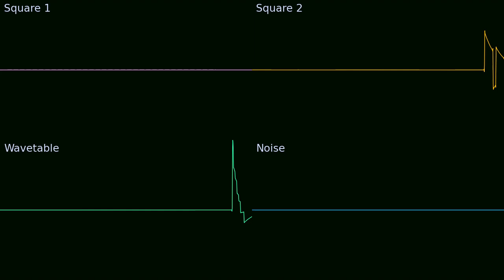Daedalian Opus - Level Theme 1 [Game Boy osc]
BGM 4 in the rips I believe. The composer for this work is not known because Vic Tokai did not make such information available, but it is a generally solid soundtrack.